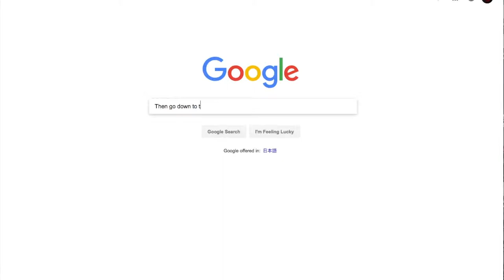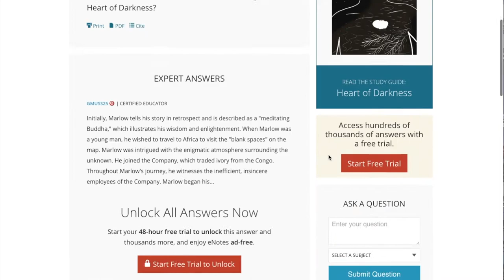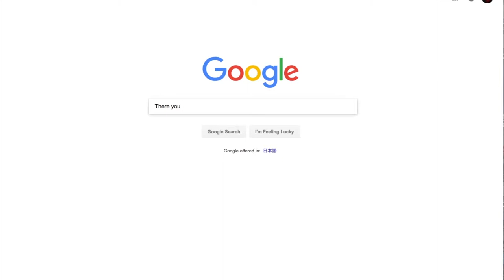How to show hidden stuff on E-Notes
This video will show you how to see the content hidden on E-notes

Please share with friends. Get good grades on papers!!!